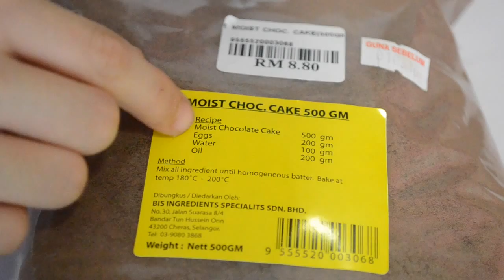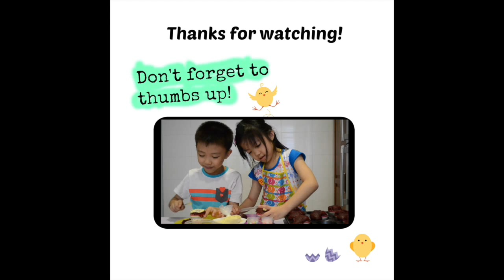Easy Moist Chocolate Cake!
Just pour pour, stir stir, bake bake then eat eat.  ^^